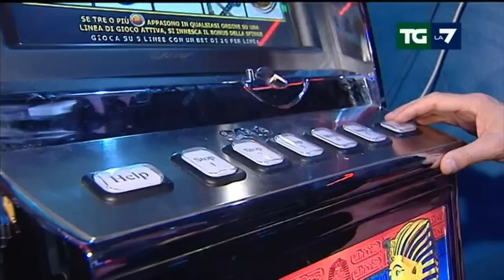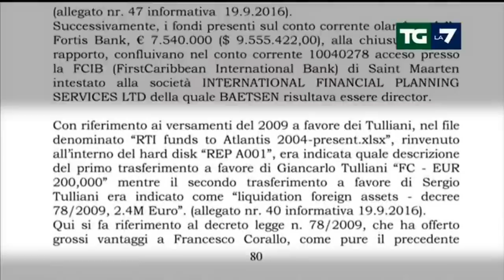Roma, riciclaggio: arrestati il re Mida dei Giochi e Amedeo Laboccetta 13 dic 2016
Servizio del TGLa7 del 13 dicembre 2016